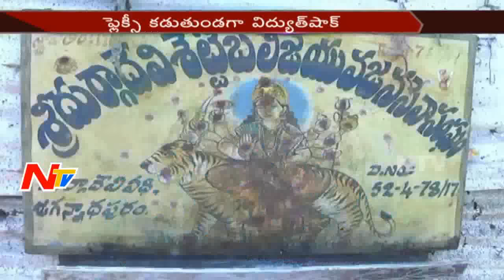Affection on Hero Turns Fatal for Fans || 2 Expired, 2 wounded || NTV